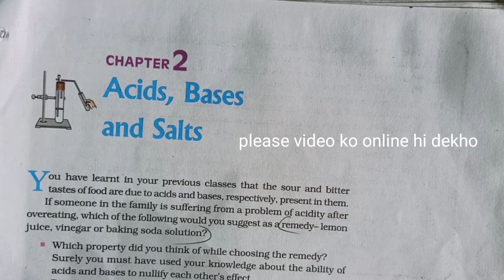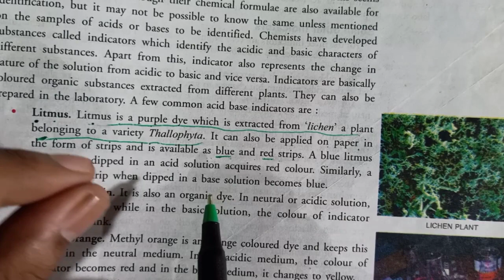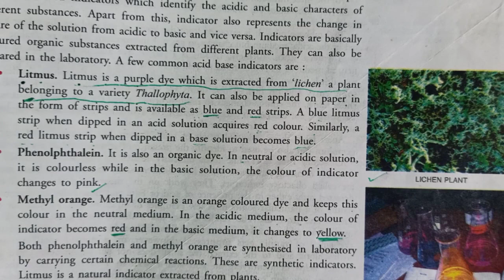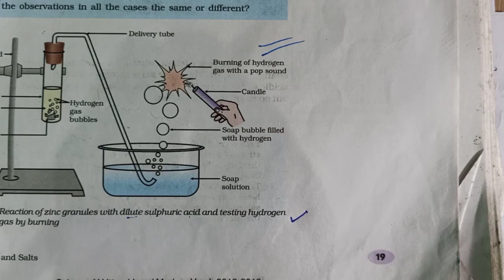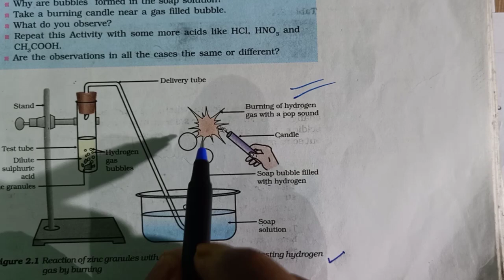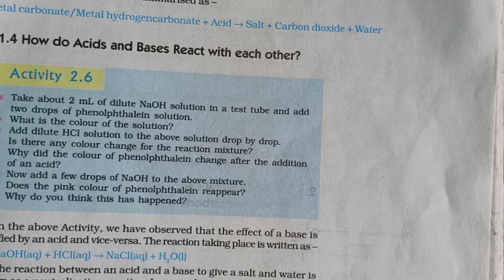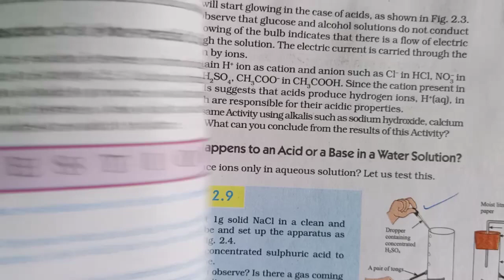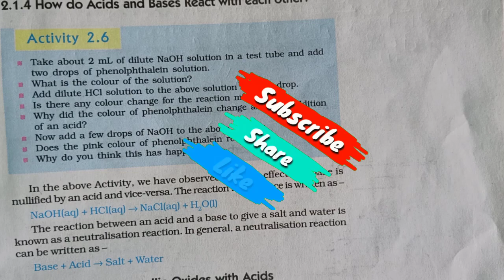Acids bases and salts | class 10 science Chapter 2 acids bases and salts NCERT | CBSE CLASS 10